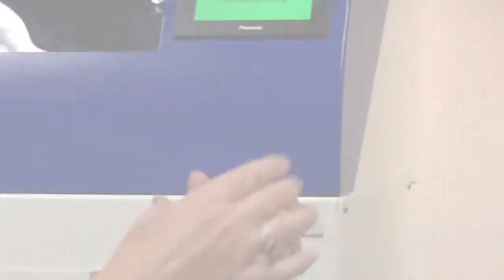Dr. Robert Bauman on his Optical Laboratory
Dr. Robert C. Bauman & Associates - Stowe, VT.  Produced by Eye Care Video.